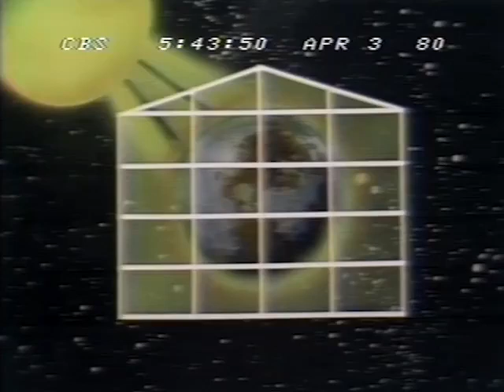CBS News 1980: Fossil Fuels Will Sink Major U S Cities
In 1980, CBS News aired a dire prediction that parts of the U.S., including Miami, Boston, and New Orleans, would end up underwater due to the burning of fossil fuels. The report also warned of summers 9°C (16°F) warmer, drastically affecting agriculture, energy, and land use. Scientists likened the urgency to the biblical warning given to Noah, signaling a climate apocalypse that has yet to materialize.